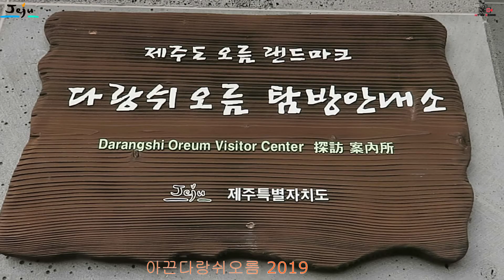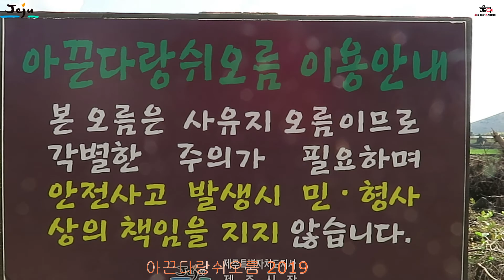06 아끈다랑쉬오름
06 아끈다랑쉬오름